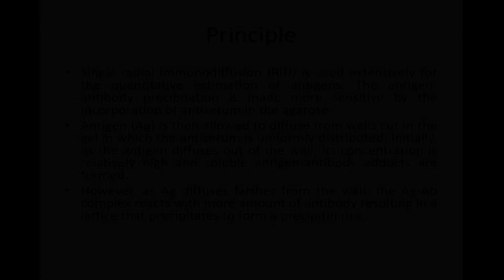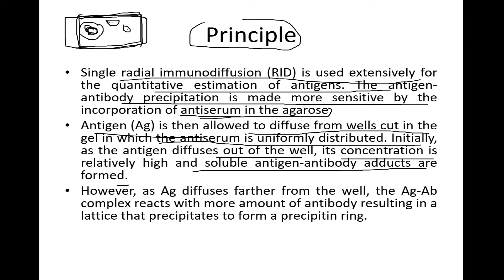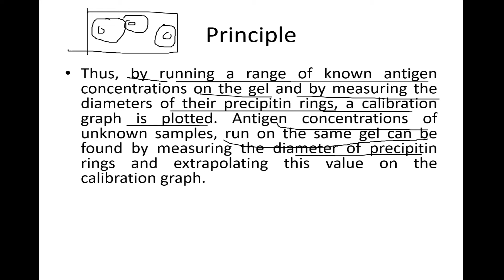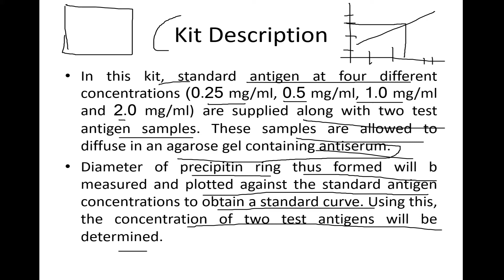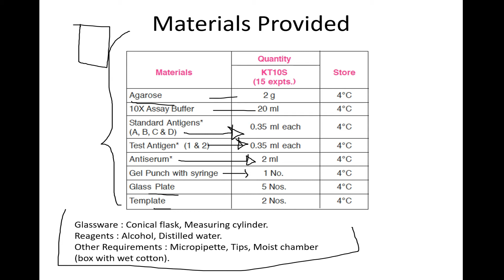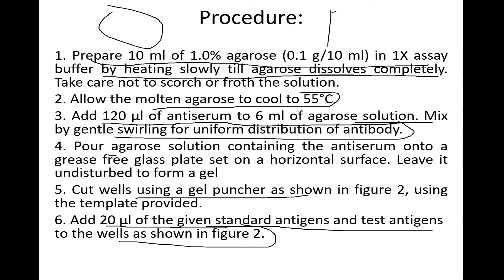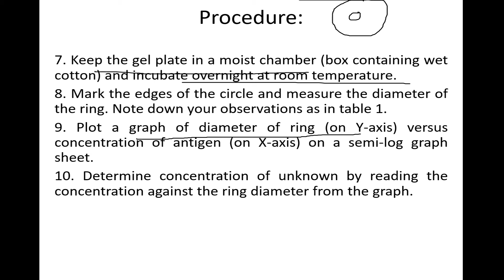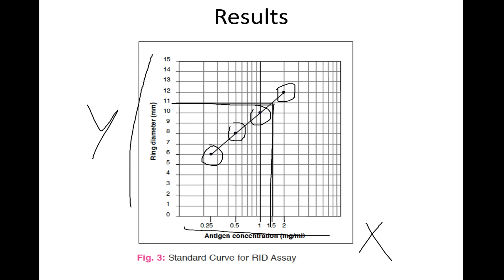Radial Immunodiffusion| Explained| Immunology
Hey guys,
In this video, I've tried to explain radial immunodiffusion.